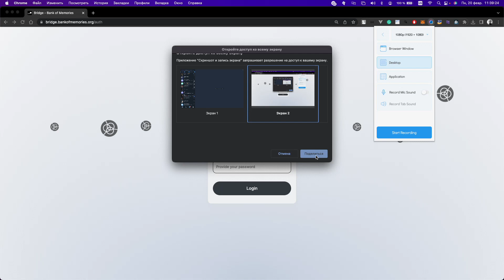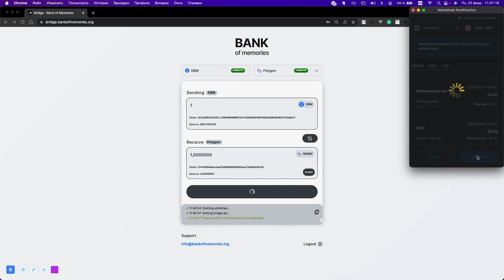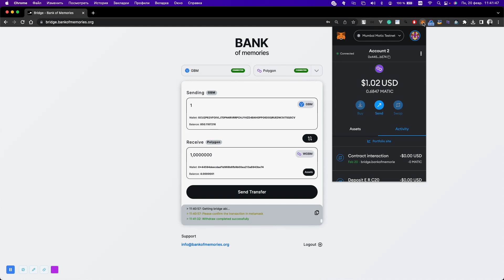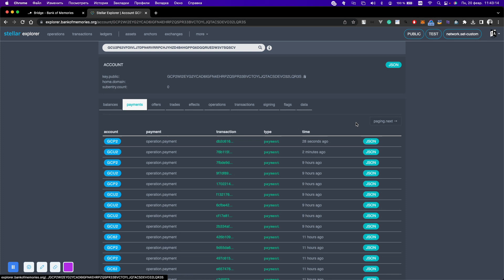GBM & Polygon Bridge Flow | Bank of Memories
Demonstration of Bridge Flow whitch allows you to transfer tokens from GBM network to Polygon!

We are building a dApp for families and friends where we combine memories in NFT format and a new immersive way of viewing memories. It's private and safe.

- Upload or build your family/friends tree and get rewarded
- Mint your unique NFT Memory Collections
- Keep regular memos - like pictures or videos adding voice, text, emotion forever
- Create family fund staking and stake as a family, pay storage from the yield and rewards.